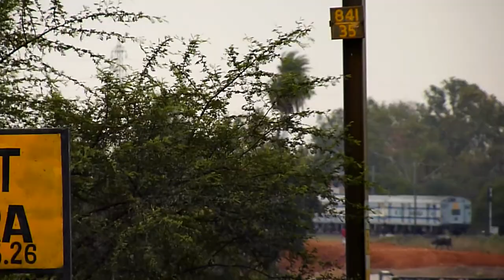LTT-GKP LHB-Hybrid Exp racing towards BPL with BSL Wammie!!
Date:20th FEB 2011.
Location:Patra bridge.
Camera:Panasonic Lumix DMC FZ-35.,
Due to the fear of 12002 Bhopal Shatabdi coming from behind,12541 GKP-LTT express moving fast towards BPL with a sizzling BSL WAM-4 # 21329 taking lead